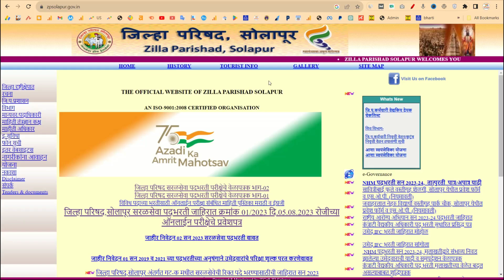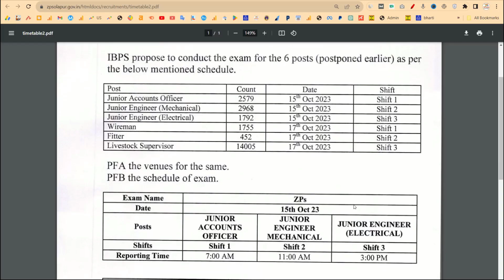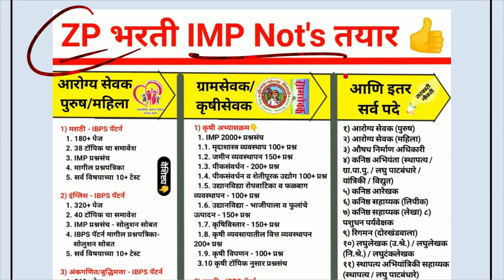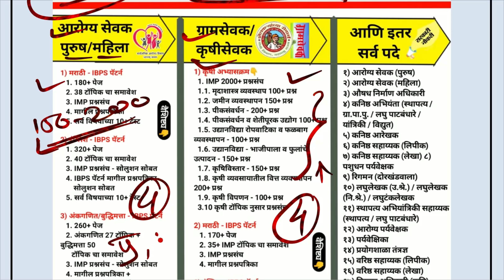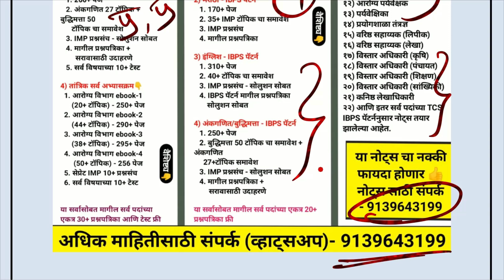जिल्हा परिषद भरती चे नवीन परीक्षा वेळापत्रक जाहीर | arogya sevak gramsevak exam date | new timetable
मित्रांनो यावेळी च्या माध्यमातून आपण जिल्हा परिषद भरती या परीक्षेचे नवीन वेळापत्रक बघणार आहोत. झेडपी भरती चे सर्व पदांचे वेळापत्रक अजून प्रकाशित झालेलं नाहीये. परंतु झेडपी भरतीतील काही पदांचे नवीन वेळापत्रक आणि शिफ्ट चा टाइमिंग दिनांक समोर आलेली आहे. तर ज्या पण पदांचा दिनांक आणि वेळ आलेला आहे तो आपण या व्हिडिओच्या माध्यमातून जाणून घेणार आहोत.

जिल्हा परिषद भरती परीक्षा वेळापत्रक | zilha prishad bharti timetable | zp hall ticket

Your Queries👇
zp exam time table 2023
zp exam
zp exam question paper
zp exam hall ticket 2023
zp exam date 2023
zp exam hall ticket download
zp exam update today
zp hall ticket 2023
zp exam date 2023 latest news
zp hall ticket 2023 download
zp hall ticket 2023 invalid problem
zp form filling process

Keyword👇
zilha prishad bharti 2023 , zilha prishad bharti timetable  , zp exam date 2023 , jilha parishad bharti , zp hall ticket download 2023 , zp arogya Sevak exam date , zp exam , gramsevak hall ticket download 2023 , exam date gramsevak